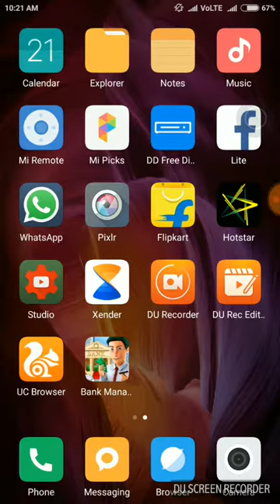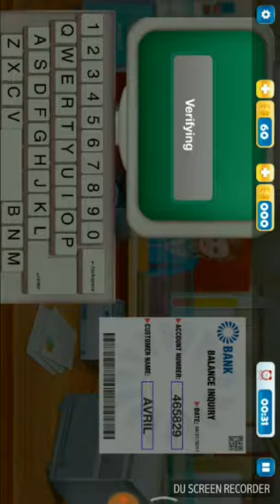BANK MANEJER AND CASHIER GAME